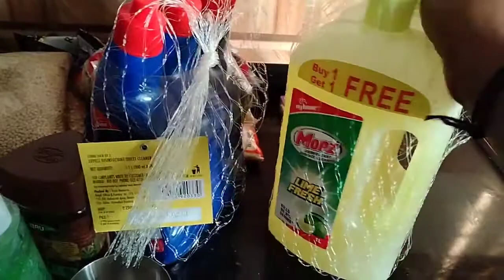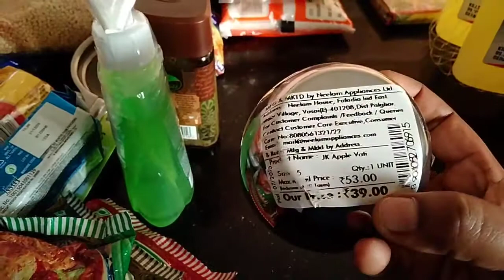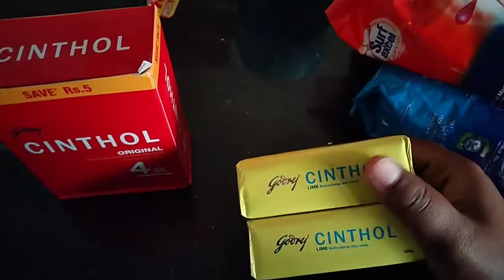Grocery shopping haul 🛒 tamil// grocery shopping tips// Deepa's journey 🥰